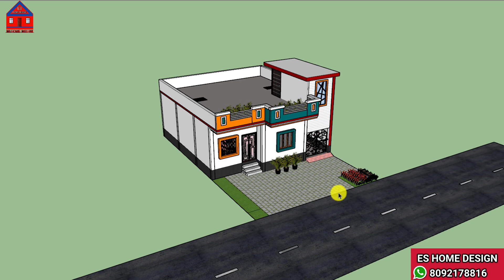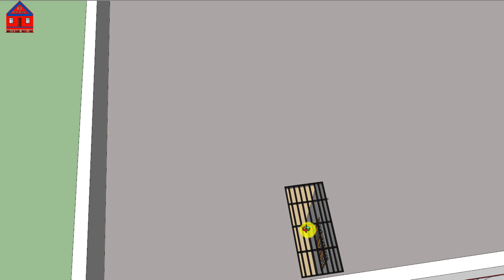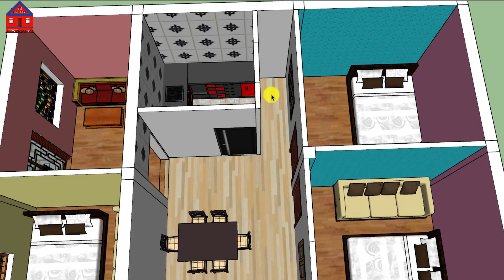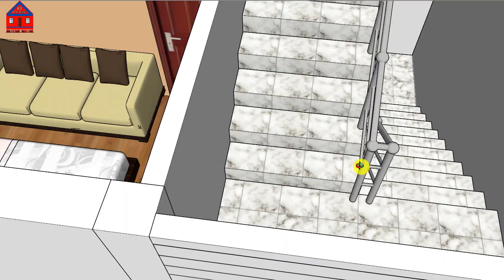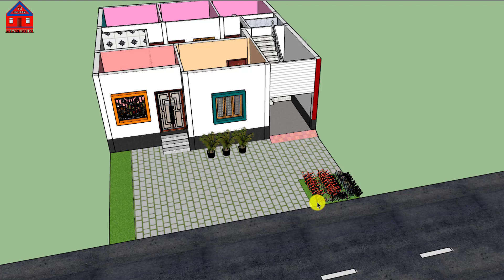32’X34’ House Plan l|| 4 BEDROOM House Plan || 4 Bedroom Ghar Ka Design || 3D House Design 🏠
Hello Dosto mai hu Er. Ehsan Azimi sawagat hai aap sabhi ka humare aur aapke channel ES HOME DESIGN me. to dosto aaj ki is video me discuss karne wale hai  32' by 34' feet ke house plan ke bare me yani ghar ka naksha ke bare me to dosto mai aasa karata hu ki aapko mera ye naksha yani house plan aapko pasand aayega. yadi pasad aaye to like comment share karna mat bhuliyega. Thanks